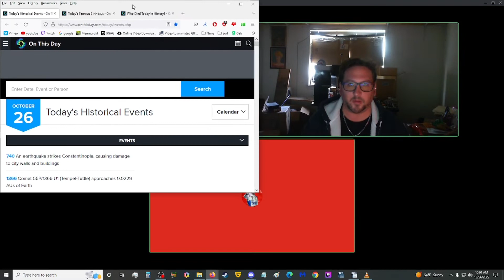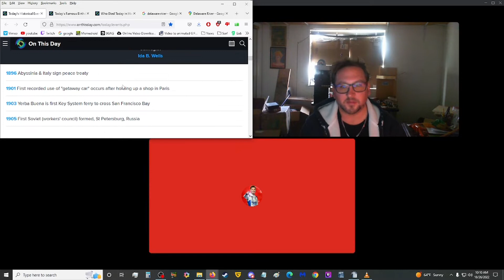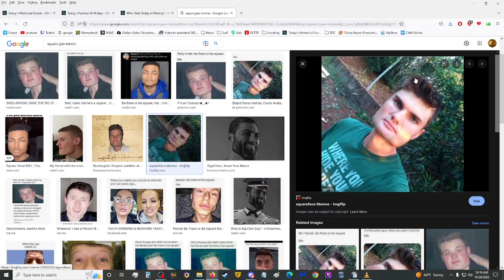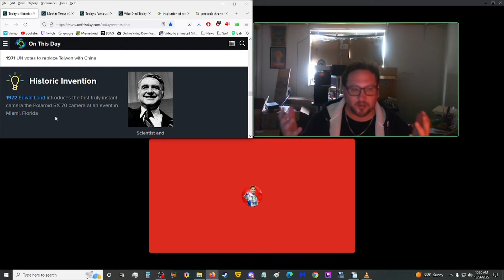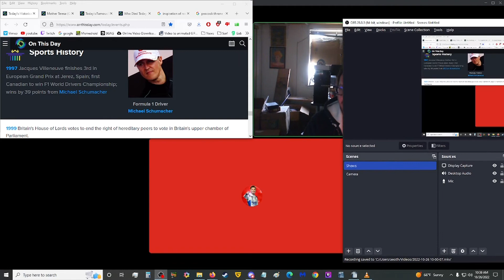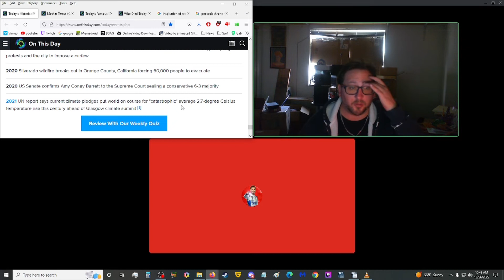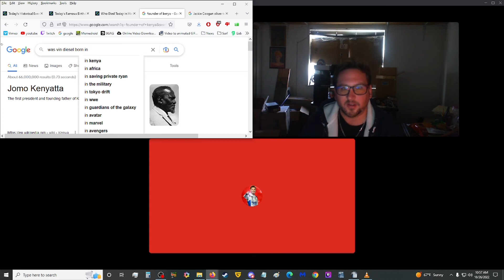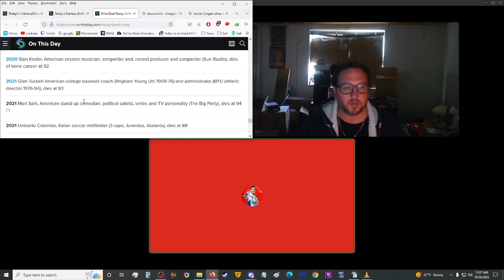First Graphite Pencil, Gunfight at the OK Corral, Jackie Coogan and More - TDH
COLLECTED LINKS